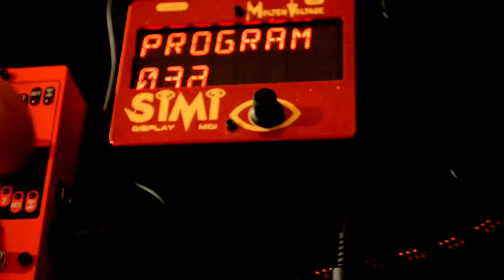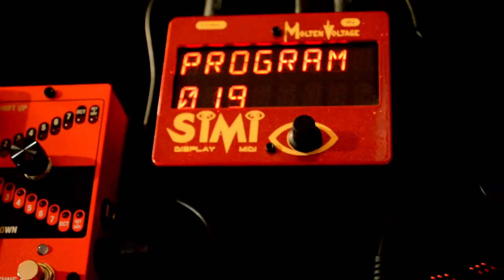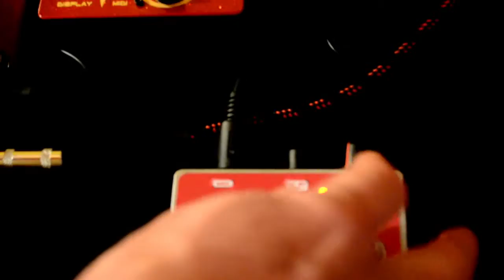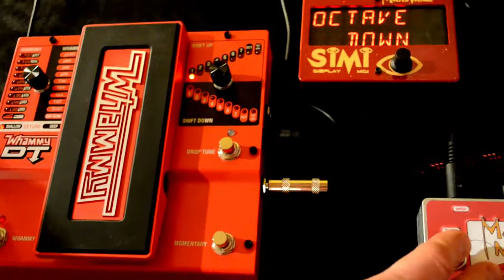Using SIMI with Molten MIDI How To Tutorial Video by Molten Voltage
Here's a video that shows how to set up SIMI, Molten Voltage's Modular MIDI Display, so you can see program names when using Molten MIDI to control the Digitech Whammy.

Molten MIDI turns the Digitech Whammy into an insane step sequencer and can also be used to call up settings without bending over on stage like a knob goblin...

Molten MIDI 2 is for the Digitech Whammy 4, Molten MIDI 5 is for the Digitech Whammy 5, Molten MIDI T is for the Digitech Whammy DT (shown in video), and Molten MIDI B is for the Digitech Bass Whammy.

SIMI will work with any version of Molten MIDI, and in fact works with any MIDI controller the sends program changes.

Get lots more information at MoltenVoltage.com

Thanks!